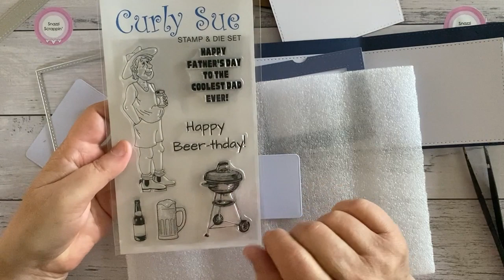Create-a-card - Wallet Card Tutorial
Michelle shows you how easy it is to make this wallet card using our Create-a-card die set. The perfect card for the male in your life, especially for Father's Day. Perfect for  money or a gift card.
To Purchase
Create-a-card Wallet card die set